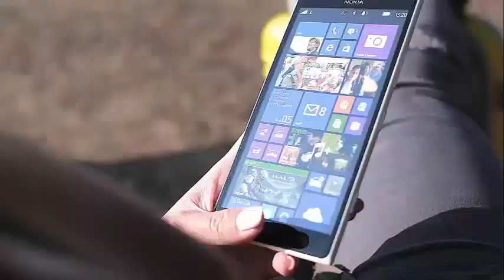‘Teen Mom OG’: Is Cheyenne Floyd losing her role in the show after racist tweets?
Is Cheyenne Floyd Already In Jeopardy Of Losing Her Role On ‘Teen Mom OG’? Racist Tweets Reporte According to reports, Cheyenne Floyd was chosen to replace Farrah Abraham.

According to reports, Cheyenne Floyd was ensiled to replace Farrah Abraham in Teen Mom OG after the reality star of a long time ago was fired from her role due to her career in adult entertainment. However, according to a new report, the potential role of Floyd in the program can never reach the air.

On June 19, The Hollywood Gossip shared a report in which they revealed that a series of tweets with racial charges could end up costing Floyd his new role.

"This little white boy told me he looked like a cat today, I should kick him in the head," read one of Floyd's alleged messages.

According to the report, a Reddit user searched among tweets shared by Floyd that included the term "target" and discovered several controversial messages, one of which explained why Floyd's mother did not want him to watch the movie The Help.

"She knows I already have a problem with whites," Floyd wrote, according to reports.

Then, after watching the movie, Floyd allegedly said, "I wanted to kill every white person I saw."

Then, Floyd again tweeted a message in which someone said that she and one of her friends were "Nazi, powerful people, 'kill a white baby if I could.'"

Although Floyd and MTV have remained silent regarding shocking tweets, Floyd's Twitter account was recently removed and his Instagram account is now private.